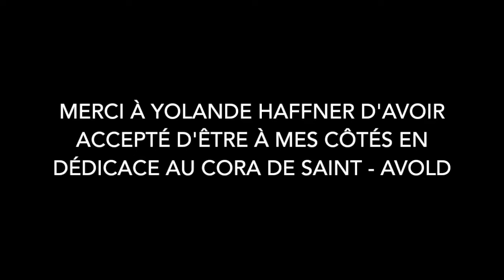Linda Leininger et Yolande Haffner dédicace au Cora de Saint Avold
Linda Leininger et Yolande Haffner dédicace au Cora de Saint   Avold le 1er décembre 2017
Vidéo de Linda Leininger auteur - thérapeute en médecine douce